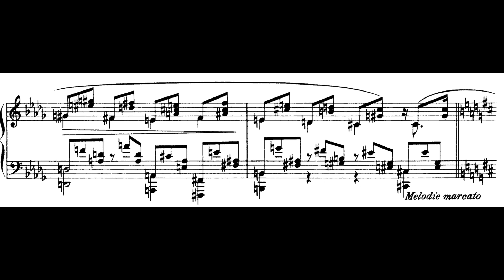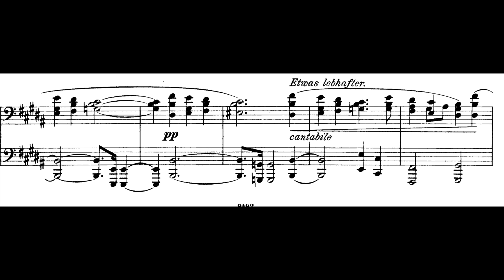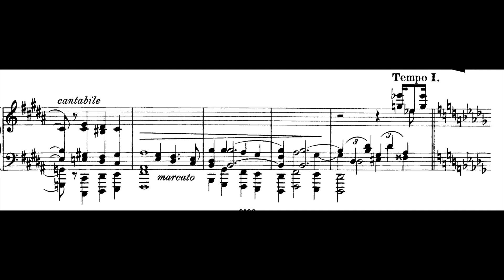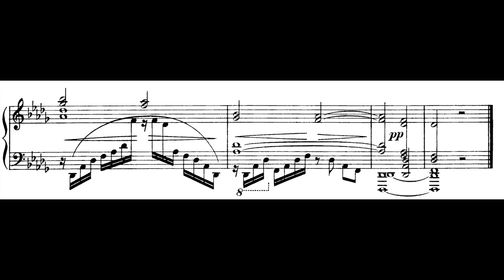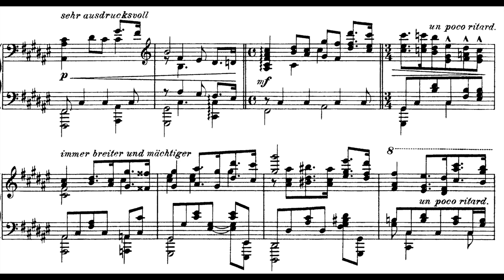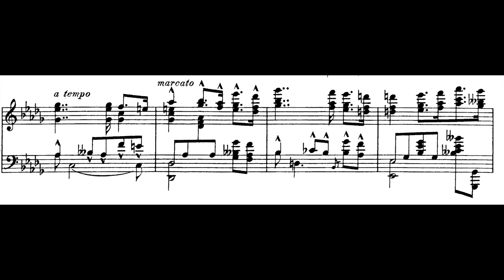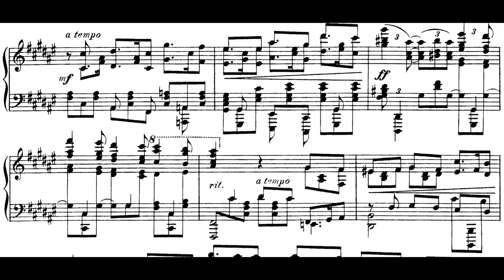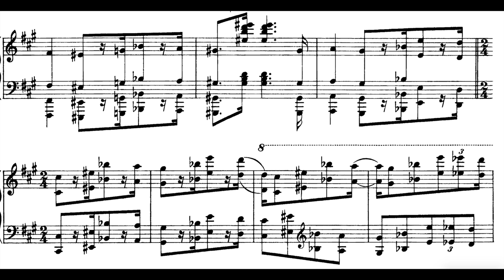Heinrich Cassimir - 2 Klavierstücke after verses from Conradi's "Songs of a Sinner"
Sontraud Speidel - Piano
00:00 Abendstimmung
06:28 Unruhe der nacht

Heinrich Cassimir (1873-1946) was a German Composer. BIO? Who was he?

He worked in Karlsruhe, just like many other unknown names who worked there or was from there, like Josef Schelb, Hans Erich Apostel, Eugen Werner Velte, Georg Mantel, Heinrich Kasper Schmid, Clara Faisst, Joseph Aloys Schmittbaur and so on...